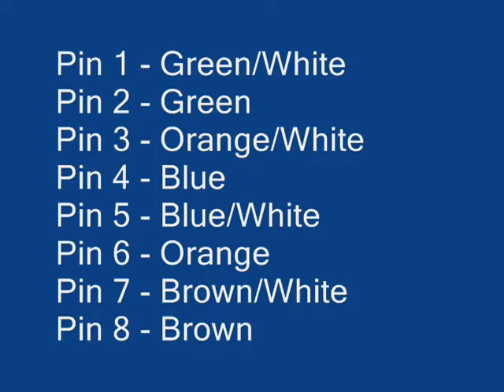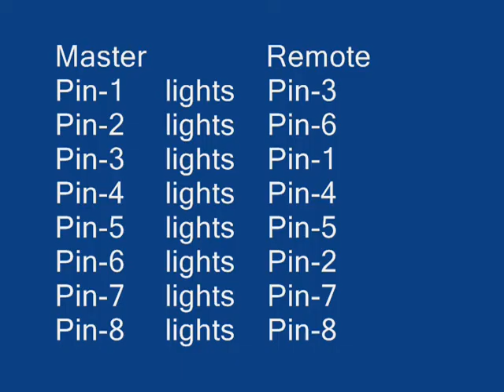Tech Support: How to make an RJ45 Crossover Cable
How to make an Ethernet (RJ45) Crossover Cable.